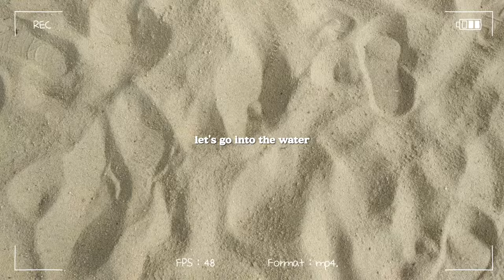Penang Travel Diaries 🇲🇾 ep.3 sunset at batu ferringhi beach, fire attraction, night street food 🍜🌅✨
Song by

Free Music for Videos 👉 Music by The Lip Service - Out West

Free Music for Videos 👉 Music by Carl Burgundy - All I Know

Free Music for Videos 👉 Music by TRVR? - better off alone?

Free Music for Videos 👉 Music by Ebony Loren - All That I Need